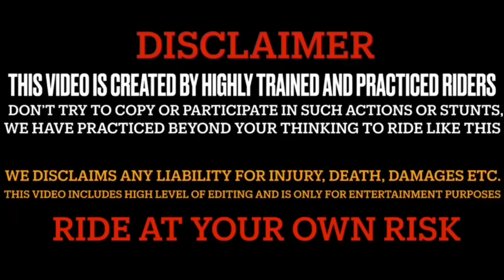Ambulance 🚑 Stuck In Traffic 🚨|| Biker Helping 😍